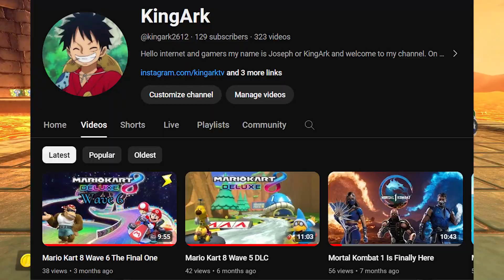A KingArk Update Video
We got a lot in store coming for both the YouTube and Twitch channels in 2024.